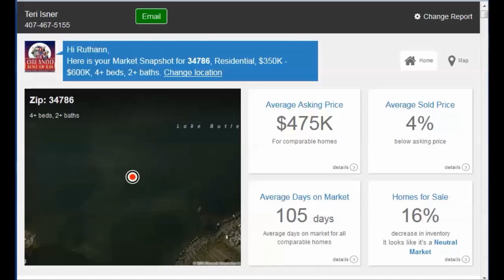Windermere Florida Real Estate 34786 Market Statistics For May 2016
Windermere Real Estate, Windermere Florida Real Estate Windermere FL Real Estate. Find Great Deals on Windermere Real Estate. See Windermere FL statistics and Real Estate in Windermere Florida.